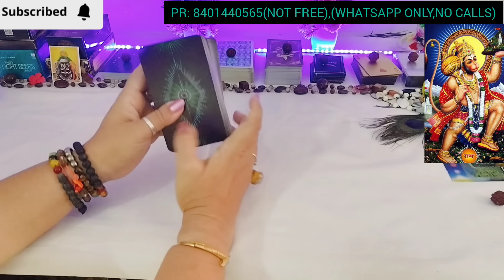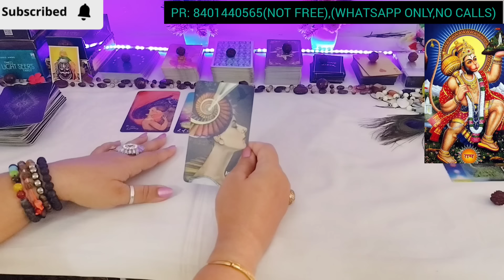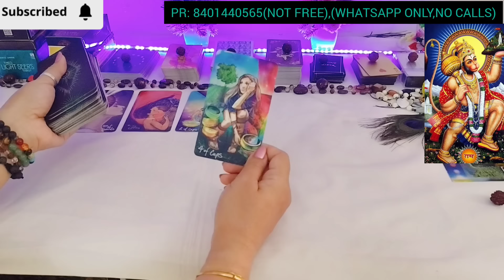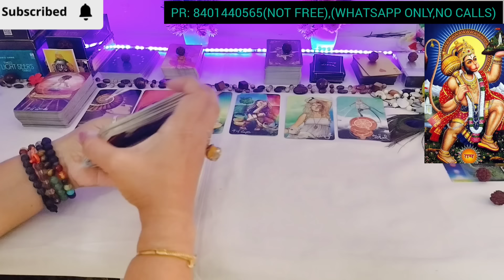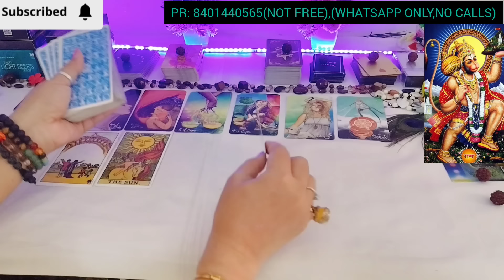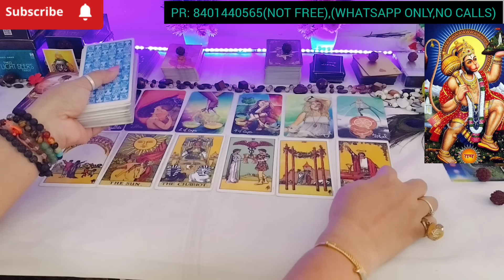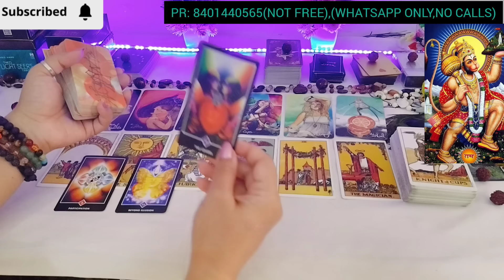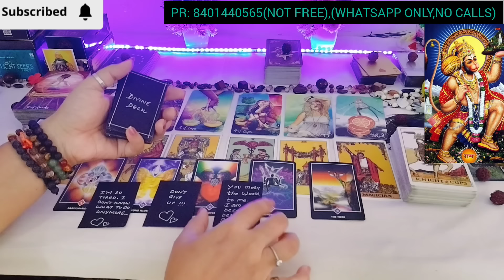💕तड़प रहे हैं आपसे मिलने को💞आ रहे हैं दिल से अपनाने🌹CURRENT AND TRUE FEELINGS